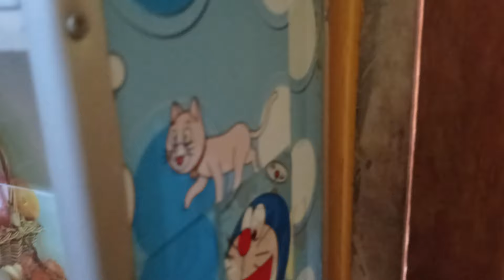JELAJAH KAMPUNG DI KELILINGI HUTAN RIMBA..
jelajahi kampung di kelilingi hutan rimba..
asallamu allaikum wr wb.
ngonten kali ini kami jelajahi lagi kampung di kelilingi hutan rimba.
dan kamipun singgah di rumah warga sambil meminta minum dan di suguhin makan liwet.